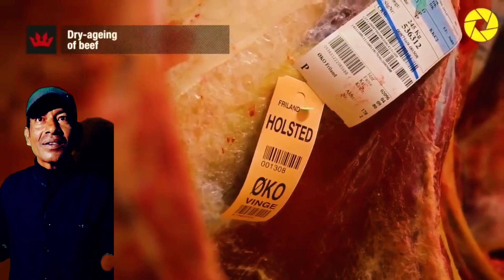Meet oil and udvid oil.Rabiul islam bablu